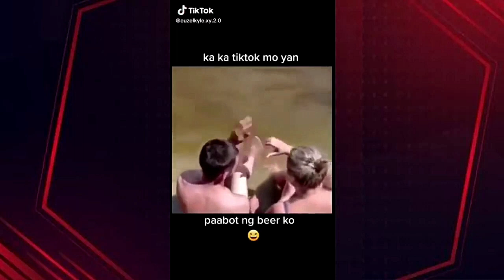Funny Tiktok 1